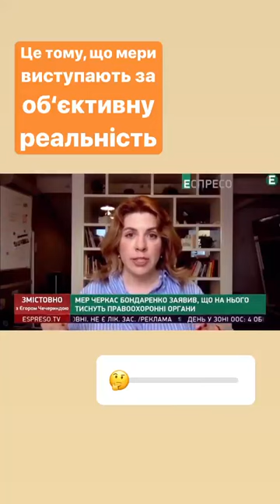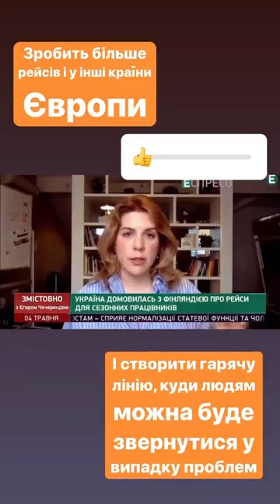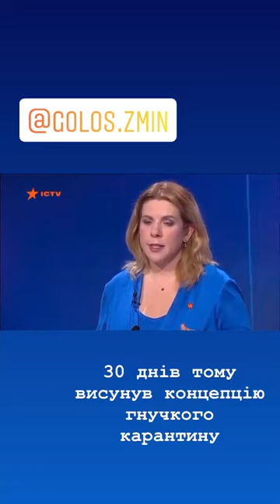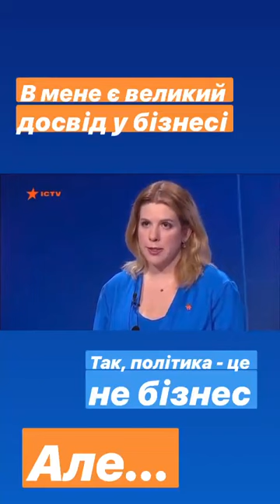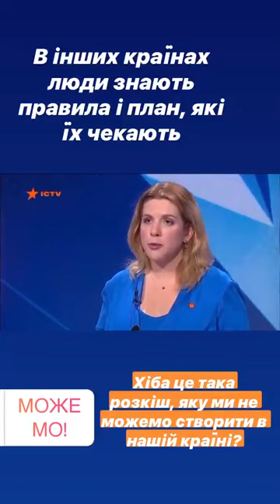Лучшие сторис kira.rudik (@Kira) подборка 🔥 от Undelete News за 04.05.2020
kira.rudik - ТОП новых 🔥 Instagram Stories (@kira.rudik)